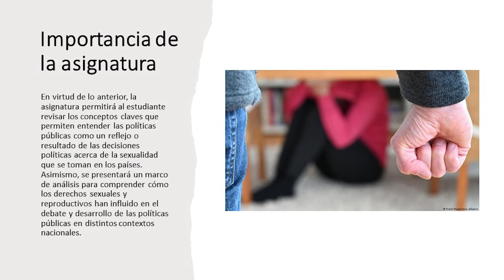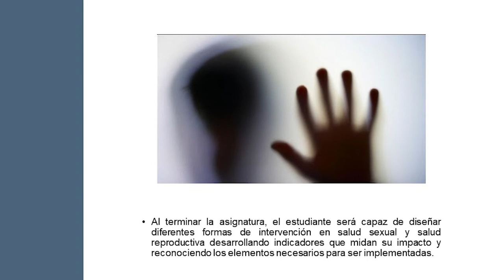Presentación de la asignatura: Intervención en Salud Pública